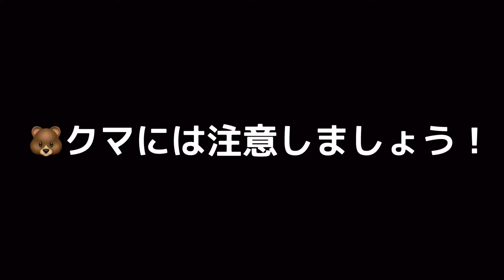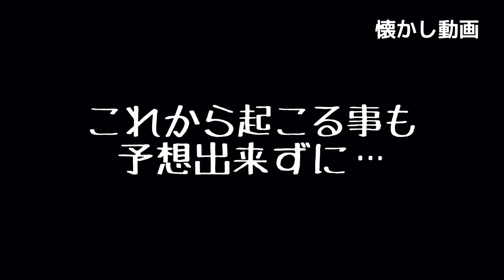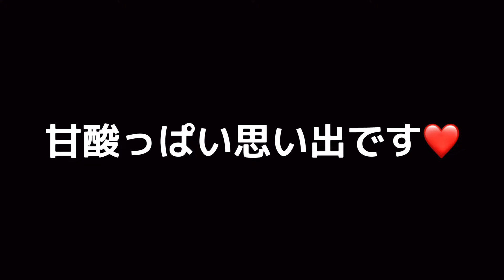【鮎釣り】たまには熊にも遭遇するんです！？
熊と遭遇し奇跡の生還をした釣り人Ａさんと
鮎釣りでは初めてのポイントに入りました。

先週に熊と遭遇したばかりの熊ホヤホヤポイントですが、無事に釣行する事が出来ました！

2024年10月6日
岐阜県根尾川 ソーラー前にて釣行

ミュージシャン: EnjoyMusic